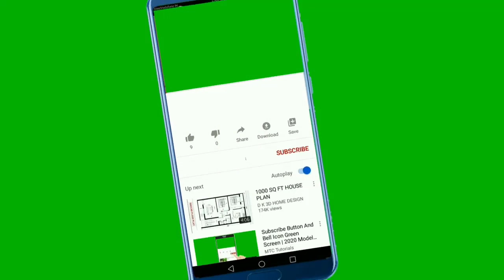Budgies ke Pinjre me matki kaise bandhe, मटकी बांधने का सही तरीका,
Dear Friend,

आज के video मे जानेगे की Budgies Parrot के पिंजरे मे मटकी
कैसे बांधे ? इस video मे मैं आपको दिखाऊँगा की Budgies के पिंजरे मे मटकी बांधने

Budgies ke Pinjre me matki kaise bandhe,
budgies parrot,
budgies parrots,
budgies breeding,
budgies parrots traders,
मटकी बांधने का सही तरीका